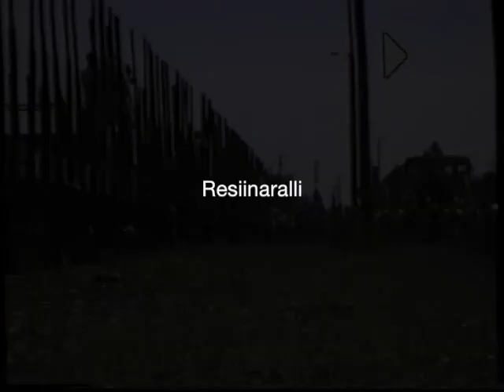Resiinaralli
Kuvaus: Juha-Pekka Viitanen, editti ja digitointi Mikko Nyman